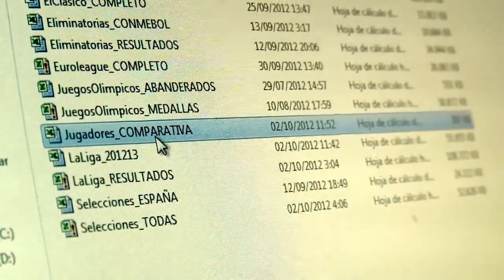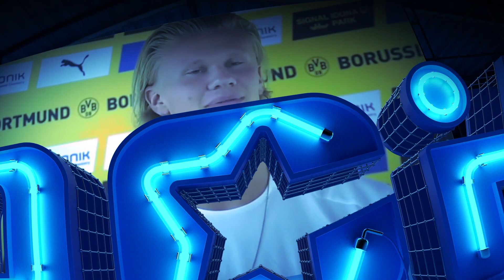¡Debutaron con HAT-TRICK en CHAMPlONS!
Debutar con gol en cualquier partido es increible; hacerlo en la Champions y con CUATRO goles, es una locura.